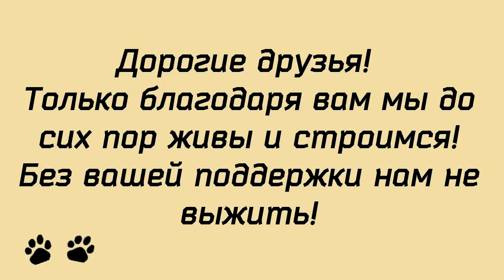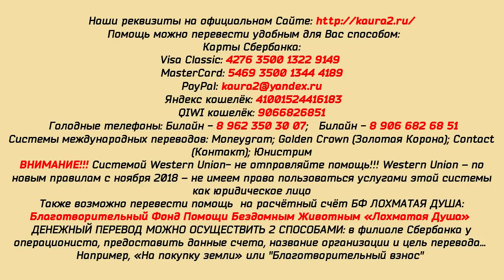Щенки, которых хотели убить/Puppies which people wanted to kill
Щенки, которых хотели убить. Puppies, which wanted kill.
Вот они все перед вами - их всех хотели убить. Их всех выбросили на помойку, как хлам, как ветошь, как ненужное старье. Этих щенят ждала мучительная  смерть.
За очень короткий срок Центр помощи бездомным животным пополнился большим количеством щенков.
Это значит, впереди огромные расходы на стерилизацию, вольеры и корм.
Валентина Анатольевна спасает бездомных и обречённых на смерть годами, она исправляет последствия глупых и бездушных людей. Делая наш мир чуточку лучше, добрее.
Давай те же все вместе помогать маме Вале.
На сегодняшний день сложилась критическая ситуация с собаками из старого приюта.
Их необходимо простерилизовать в Грязях, потому что - там есть условия для восстановления после операции.
В приюте сгорело единственно пригодное помещение.
Вы столько сделали для стройки и спасения приюта из Грязей! Неужели бросим оставшихся там?
Очень надеемся, что вы не отмахнётесь и поможете.
Надеемся и верим, что с нами есть неравнодушные.

Карты Сбербанка:
Visa Classic: 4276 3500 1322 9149
MasterCard: 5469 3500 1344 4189
Карта Альфа-Банка: 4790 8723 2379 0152
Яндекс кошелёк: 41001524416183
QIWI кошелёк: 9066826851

Голодные телефоны:
Билайн:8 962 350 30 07;
Билайн: 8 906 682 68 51;
Теле2: 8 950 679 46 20

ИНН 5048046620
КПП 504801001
Расчетный счет 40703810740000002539 в ПАО СБЕРБАНК
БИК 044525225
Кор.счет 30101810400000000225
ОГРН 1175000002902